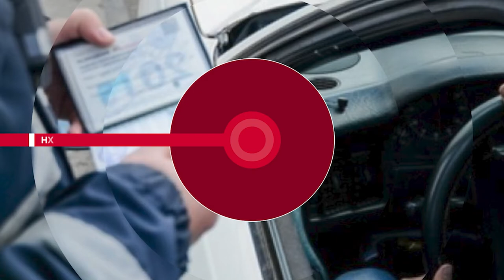НОВОСТИ ЭПИЗОДЫ 22 02 2021